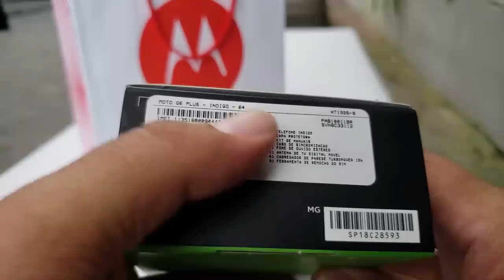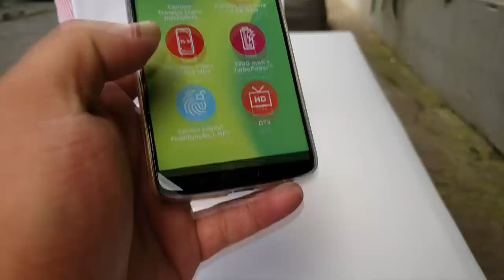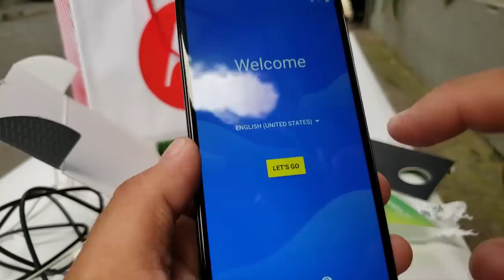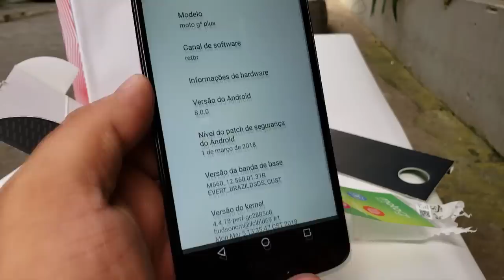Motorola MOTO G6 Plus O Melhor intermediário Premium 2018 ? UNBOXING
👉 Minha Vitrine na Loja Amazon👇

🔰 AMAZON BRASIL👇

Loja que Recomendo ( Brasil )
🔰 AMAZON BRASIL👇

📱 A maior loja do mundo, agora no Brasil:

📱 Se quiser importar, esse é o lugar:
BangGood 📱Compre Direto No Brasil